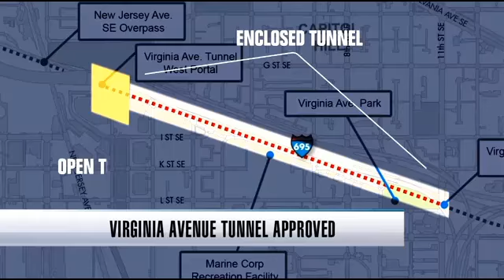Federal Highway Administration greenlights rail tunnel project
The Federal Highway Administration (FHWA) approved the 'Record of Decision' on Tuesday, meaning CSX Transportation can now work to get construction permits.